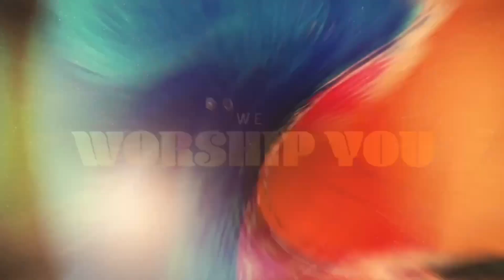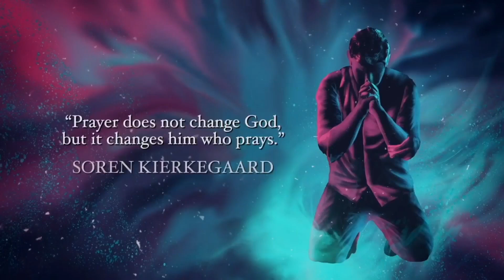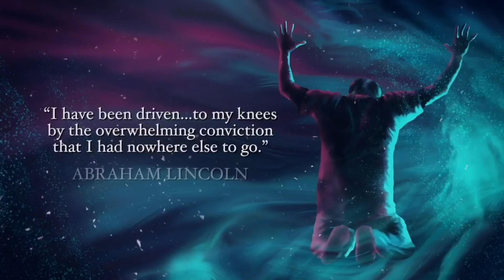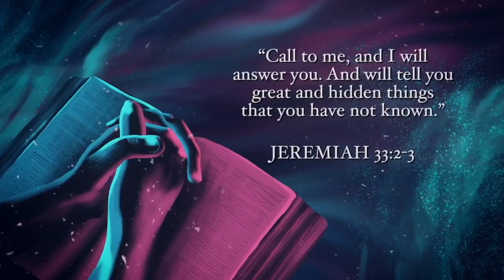Tuesday Talk! -7/16/2024